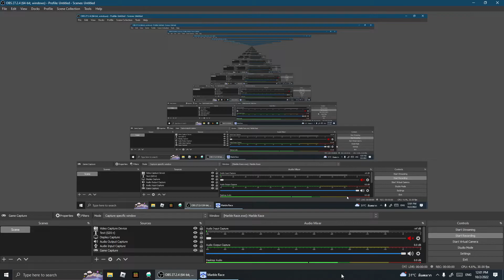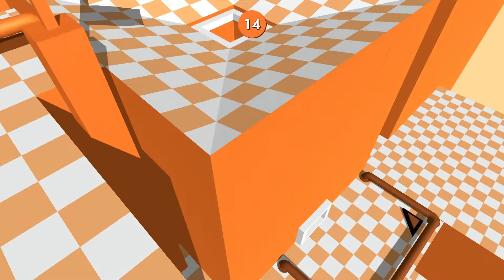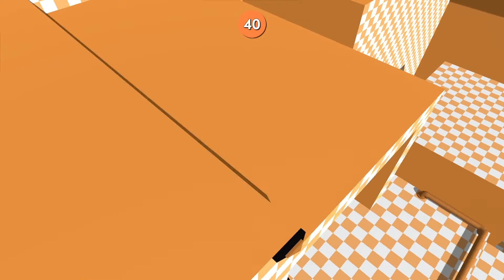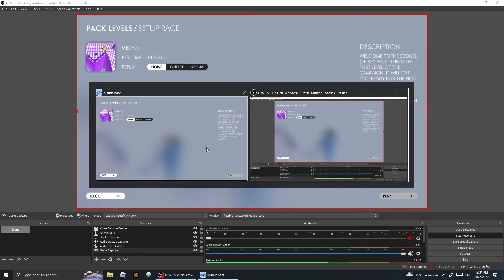Marble Race Let's Play: Kry's Pack 2